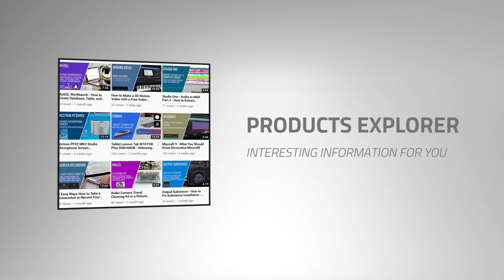Arnold Schwarzenegger - The Best Videos - Motivational Speech, Bodybuilding and Motivation [Story]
Arnold Schwarzenegger - The Best Videos - Bodybuilding, Motivation and Motivational Speech [Story]

Main topics: Unboxing, Gameplays, Cars, Tutorials, Overviews, Tests, Products, Tips and Tricks, How To Solutions, Travelling, Events, Graphics, Music, Making app / Programming, Making Video, and much more.

Arnold Schwarzenegger - The best videos about bodybuilding and motivation.
The best videos about Arnold Schwarzenegger.
Arnold Schwarzenegger bodybuilding and motivation.
Arnold Schwarzenegger story.
Successful story.
The best videos about bodybuilding and motivation.
The best videos about bodybuilding.
The best videos about motivation.
Arnold Schwarzenegger - The Best Videos - Motivational speech.
Arnold Schwarzenegger Motivational speech.